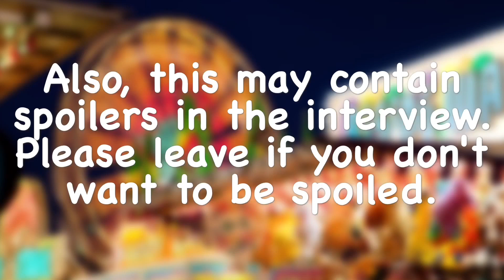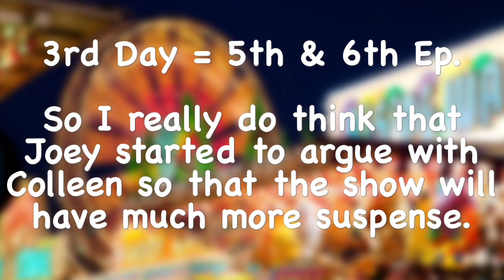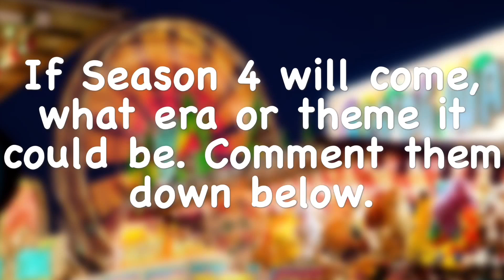Joey Started The Fight w/ Colleen? + Season 4?!